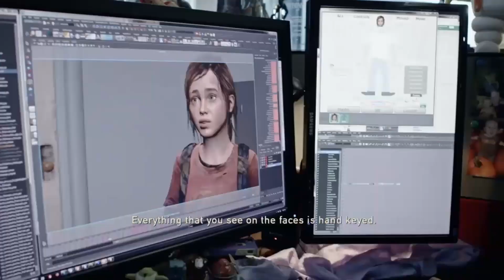Part 3 of why "The Last of Us" is the greatest game EVER!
This is Part 3 of the discussion I had with Benjamin Wiebe about why "The Last of Us" is the greatest game EVER!

David Steele @wannaberounder
Bejamin Wiebe @Ninja_Neb